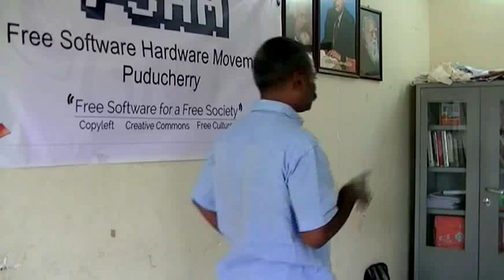Who are Hackers? - ஹேக்கர்ஸ் என்பவர்கள் யார்?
Celebrating Software Freedom Day at Pondicherry, Researcher & Anthropologist Balasubramaniam explains the meaning for the word Hacking and the Culture behind it which is often misquoted and misinterpreted by many.